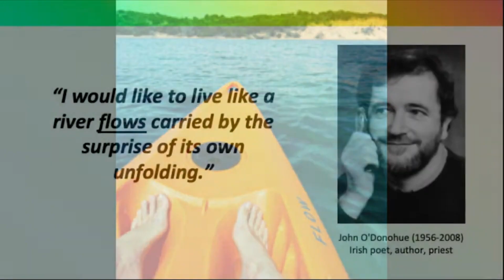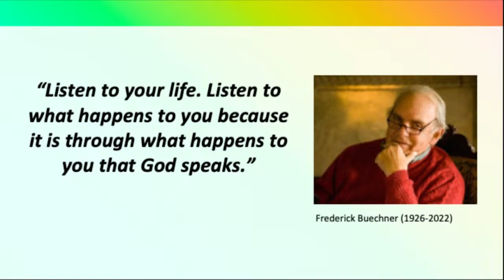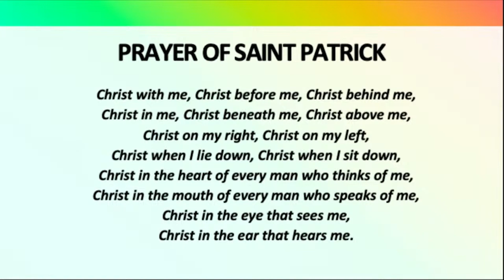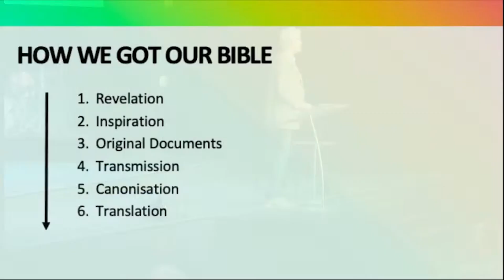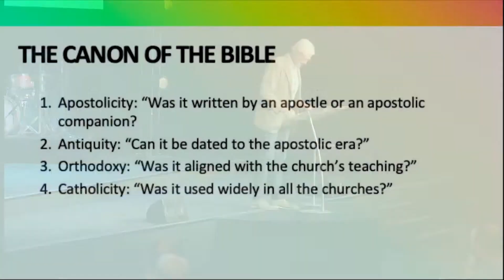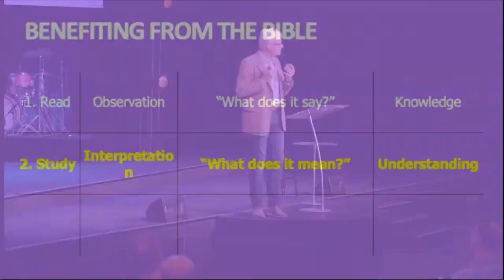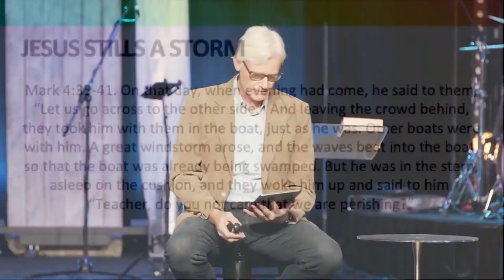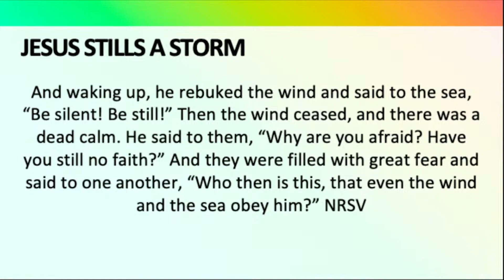Everyday Experiences of the Divine | Ps Mark Conner